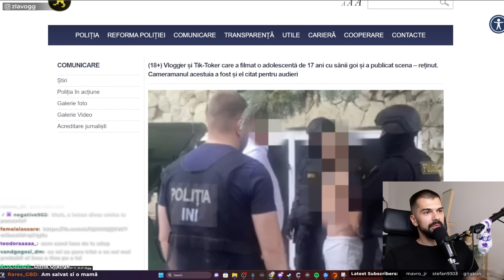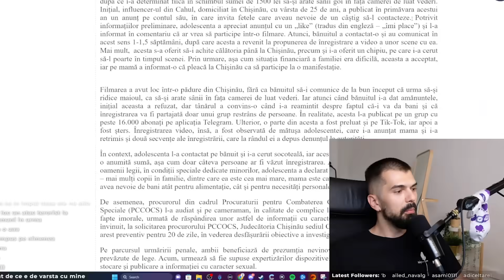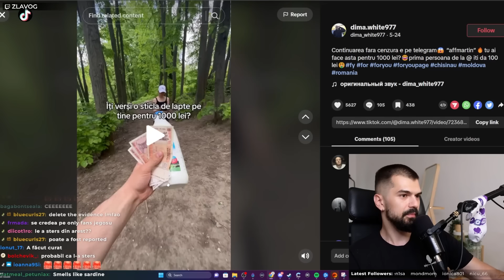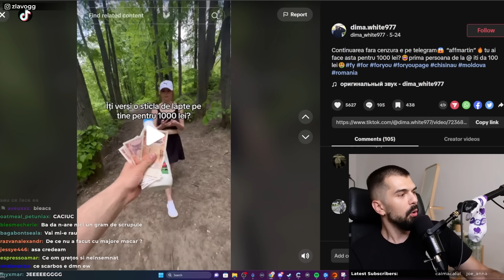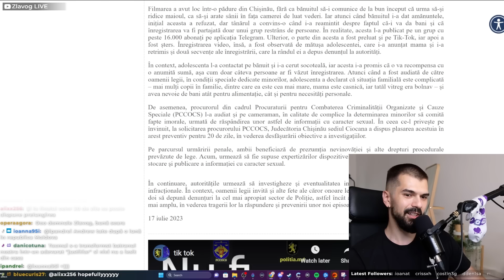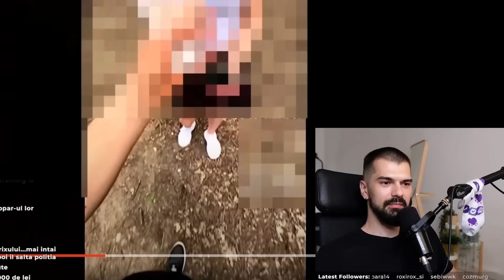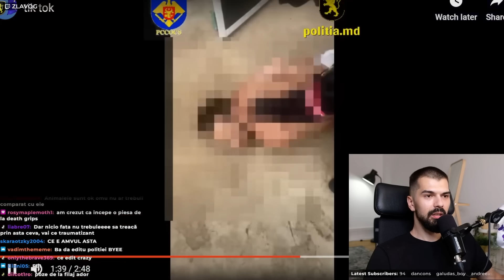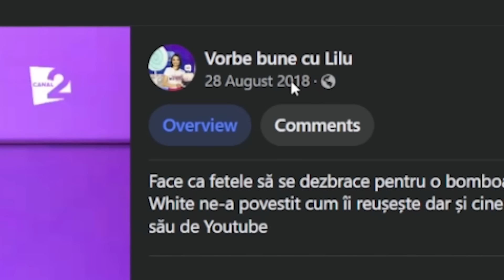DIMA WHITE A FOST ARESTAT PREVENTIV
Dima White a fost arestat de autoritățile din Republica Moldova după ce mama unei fete de 17 ani a depus plângere pentru poliție, vloggerul publicând conținut pornografic cu fiica dânsei pe Telegram.